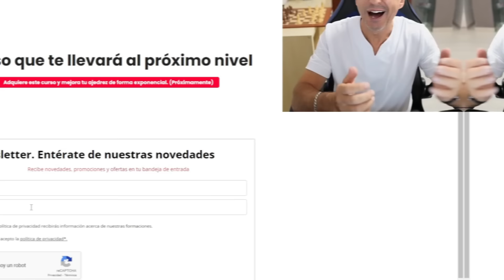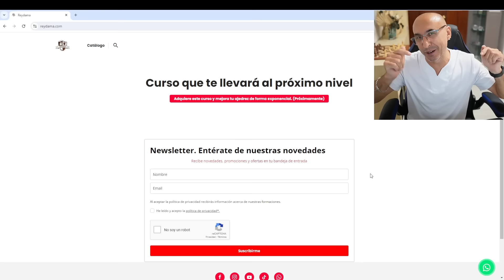FAUSTINO ORO le dice a HIKARU NAKAMURA LO VES o NO LO VES!